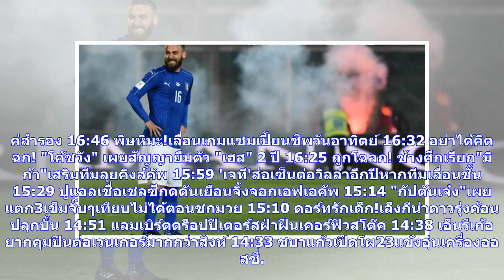ข่าวด่วน | อลอนโซ่แอบบ่นสิงห์ตัวเลือกน้อย | thsport.com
19:01 ลิลเหลิร์ดกด24แต้มนำพอร์ทแลนด์ชนะ12เกมติด 18:33 ชุดขาวไร้เงารามอสเปิดรังรับมือคิโรน่า 18:19 ปารีสโผล่ร่วมวงแย่งซานโดรแบ็กซ้ายยูเว่ 17:59 ดิเบียโจ้เรียกอ็อกบอนน่าหลังคิเอลลินี่เดี้ยง 17:25 แมวดำลงโทษแบนกิ๊บสันหลังถูกจับเมาขับ 17:07 เซาธ์เกตรับบาร์คลี่ย์ว่ากันใหม่หลังเวิลด์คัพ 17:01 "เฮงซัง" ชี้ "มุ้ย" ถูกเปลี่ยนตัวบ่อยเพราะไม่ใช่แข้งยุ่น 17:01 ช้างศึกคอนเฟิร์มเรียก"นิติพงษ์-มิก้า"เสริมคิงส์คัพ 16:56 "โค้ชหระ"โวยู-19มีสิทธิ์ฉลุยดูไบคัพหากเล่นตามที่ซ้อม 16:48 "มุ้ย"ออกสตาร์ทต่อเนื่อง-"อุ้ม"มี...